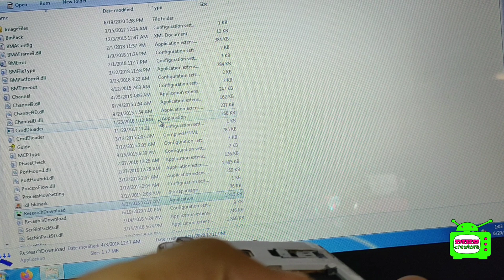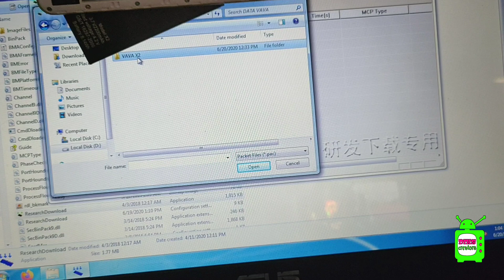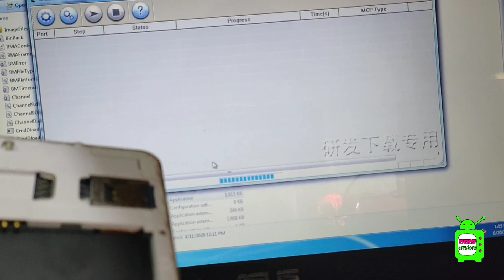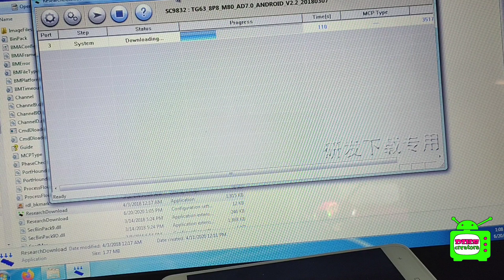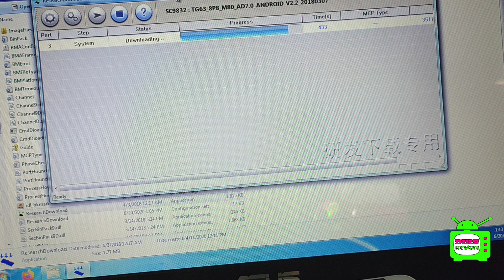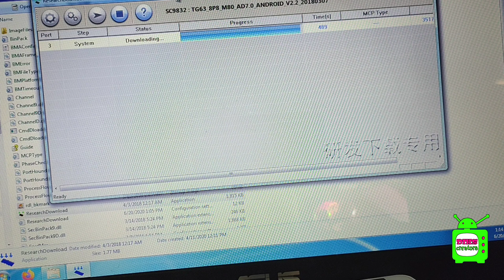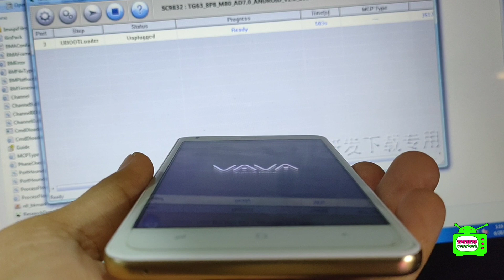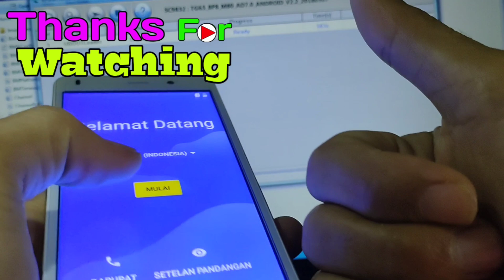MENGATASI VAVA X2 HANK LOGO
Pada video kali ini saya akan membagikan video
bagaimana caranya mengatasi vava x2 hang logo ...
seperti biasa disni kita kan mencoba melakukan flashing
 menggunakan reseacrh download.
untuk versi softwarenya ada tiga silahkan cocokan dengan perangkat

untuk lebih jelasnya simak videonya sampai selesai
Semoga video yang saya bagikan bermanfaat buat rekan rekan semuanya.
jangan lupa pula tonton video saya yang lainnya.

SEMOGA BERMANFAAT BUAT REKAN REKAN SEMUANYA,